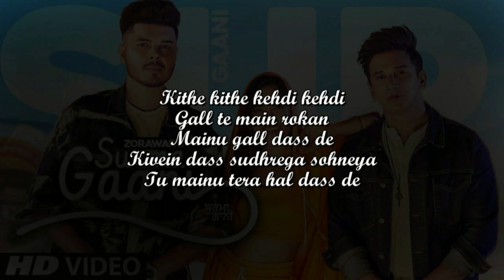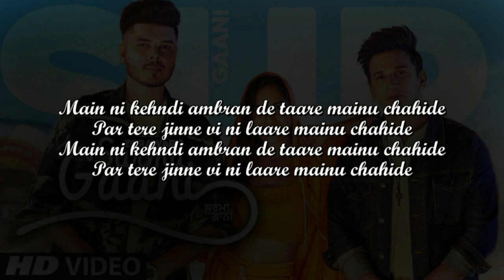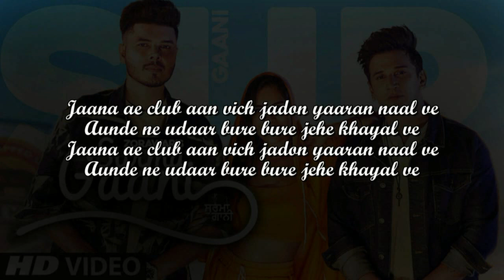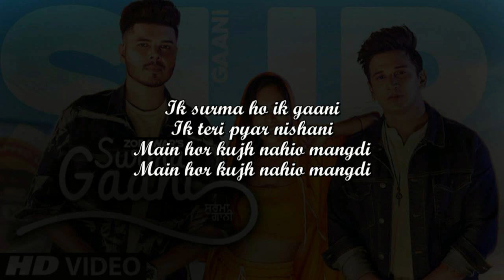Ik Surma Ik Gaani - Zorawar (Lyrics) | Prince Narula | Punjabi Song 2020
Ik Surma Ik Gaani by Zorawar is latest Punjabi song with music given by Cheetah. Ik Surma Ik Gaani song lyrics are written by Udaar and video is directed by Parmod Sharma Rana.

Song: Surma Gaani
Singer: Zorawar
Lyrics: Udaar
Video: Parmod Sharma Rana

Ik Surma Ik Gaani Lyrics

Kithe kithe kehdi kehdi
Gall te main rokan
Mainu gall dass de
Kivein dass sudhrega sohneya
Tu mainu tera hal dass de

Ve tu aap nahio puchhda ki laina
Main mangan to raha sangdi

Ik surma ho ik gaani
Ik teri pyar nishani
Main hor kujh nahio mangdi

Main ni kehndi ambran de taare mainu chahide
Par tere jinne vi ni laare mainu chahide

Ve jind mere zid teri
Har baar ve yaar batheri
Main rehndi sooli utte tangdi

Jaana ae club aan vich jadon yaaran naal ve
Aunde ne udaar bure bure jehe khayal ve

Ve main saari di saari
Ae soch soch ke haari
Main paindi jawan fikki rangdi